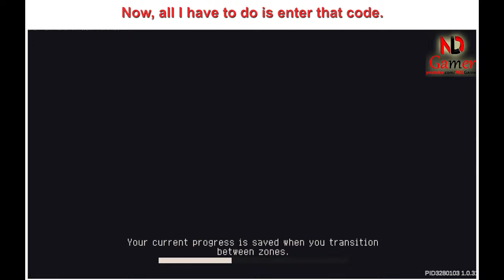Soul Knight Prequel S1 ✬ Graduate from S1 right from the start Recommended class for new players